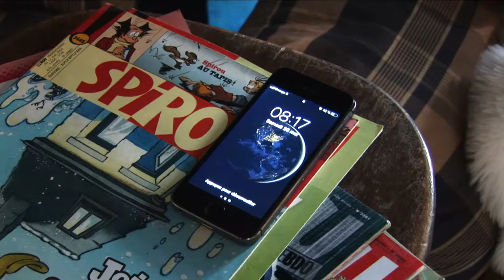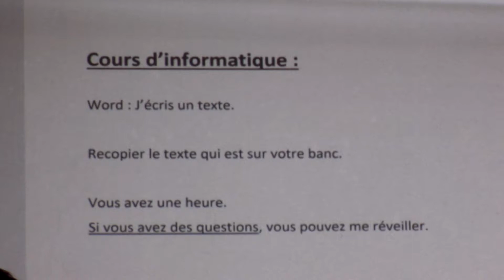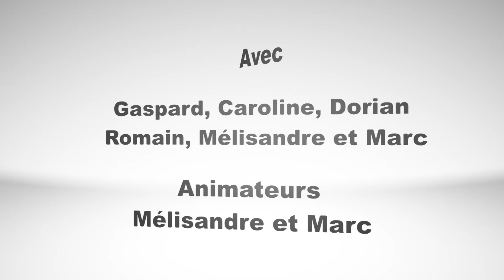What's Up ! 1.08 : 10 raisons de ne pas aimer l'école